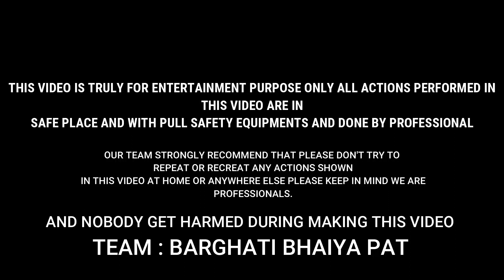हार्दिक शर्मा तेजा नेगाँव वाला | पट विजयपानी 2022 | indian cow | ox video | Barghati Bhaiya Pat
katiya pat all First Round | bailgada sharyat 2021 | pat pratiyogita | Ox Race | Barghati bhaiya pat

रमेश पटेल मुल्ला देवरी VS महाराजा अरी | गोंडेगांव पट प्रतियोगिता | Ox Race Video | Barghati Bhaiya Pat

क्या हुआ जब सवार छकड़े से गिरा ? एक बार जरूर देखे | अपनी जान से खेल कर बैल दौड़ाते है। ox video

Hello Friends